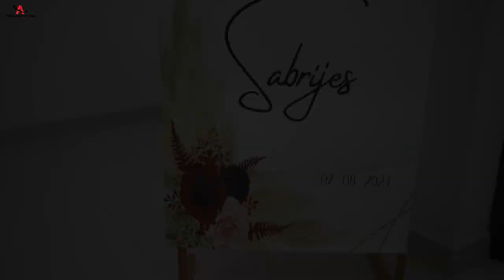Kanaxhexhi Sabrijes (A-Production)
▶Kanaxhexhi Sabrijes
▶Book Now📢 📅 ➡ 071/385-654 📞
▶A-Production 📷🎥